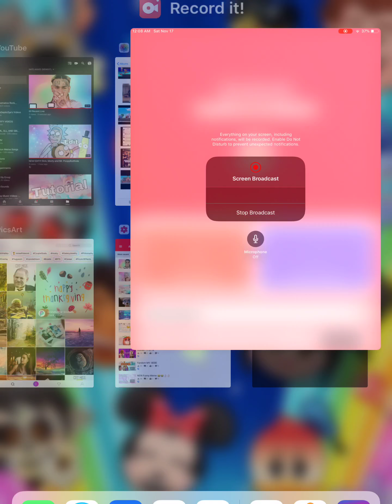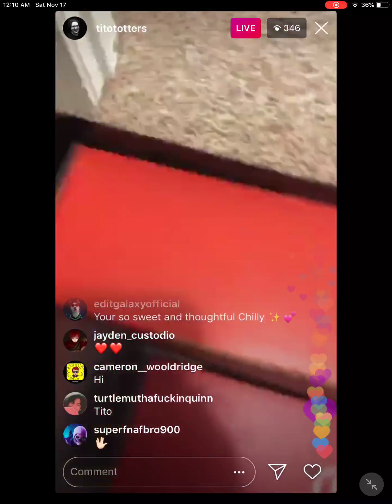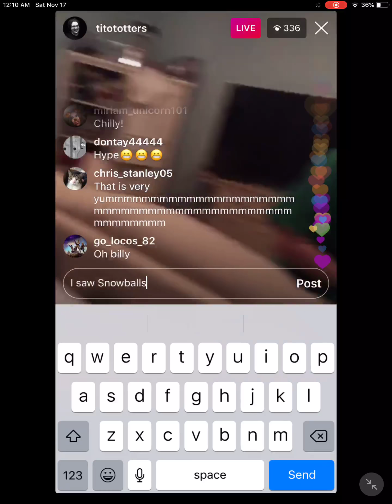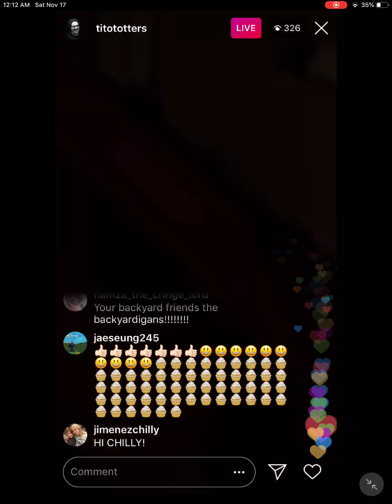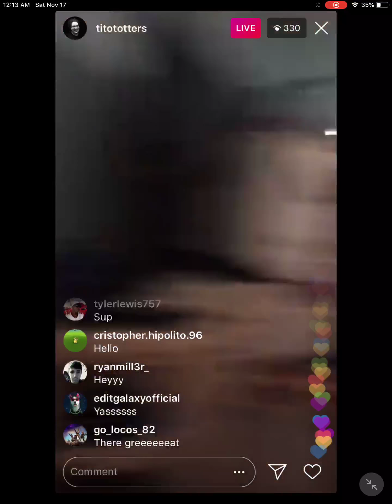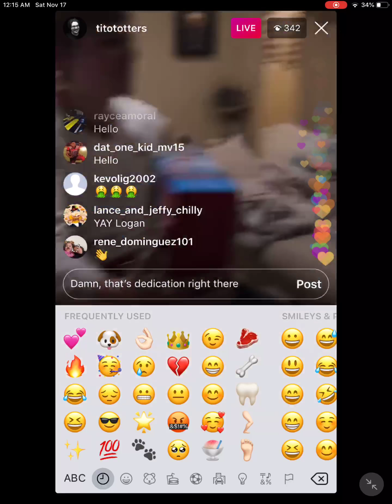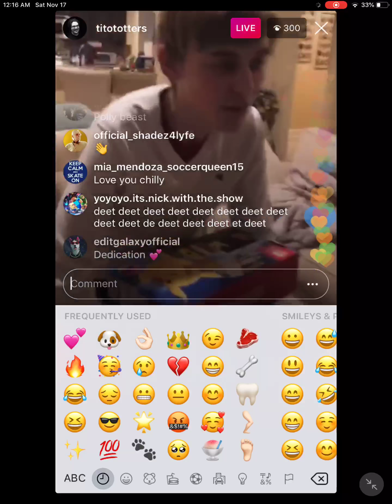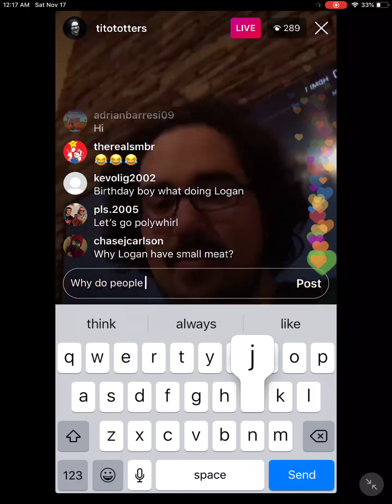Logan, Chilly and Tito Live